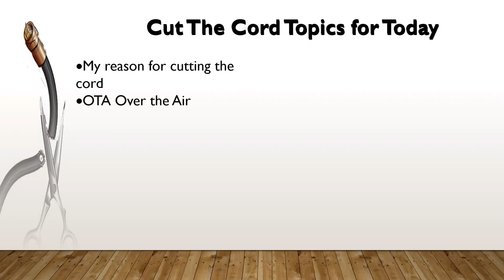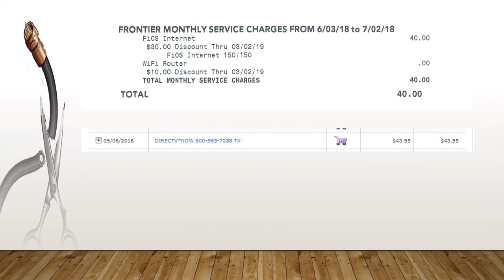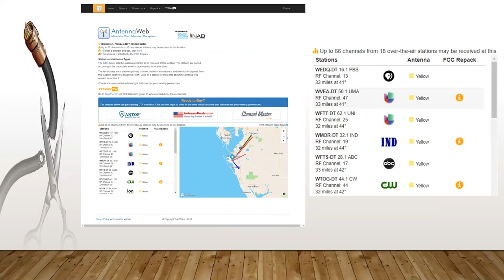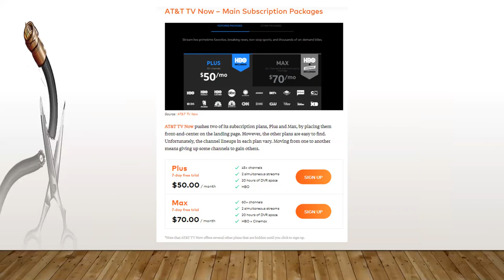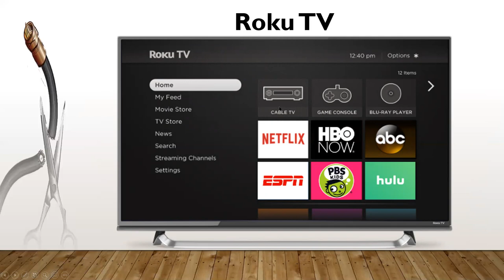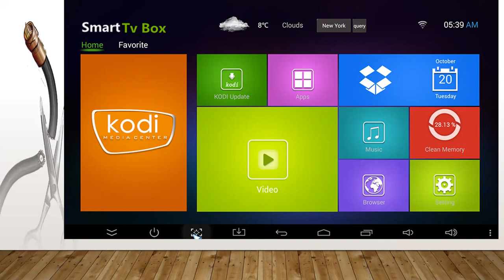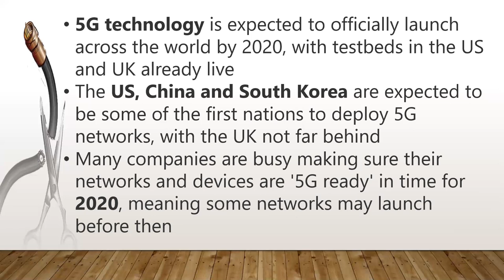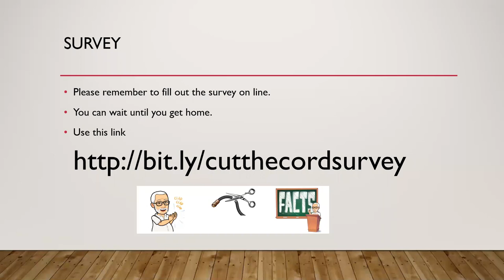Cut The Cord LACS Presentation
This is my presentation to computer & technology user groups that are members of APCUG. This was a presentation to the Los Angeles Computer Society on September 10, 2019